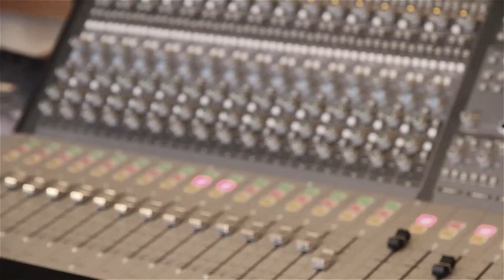Blue Sky Archives recording at Chem 19 - September 2011 (part 1)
Blue Sky Archives record at Chem 19 in sunny Blantyre, Scotland. The band are: Matt Phelan (guitars/vocals), Lauren Mayberry (vocals/keys/percussion), Ross Rankin (drums), Gavin Macdonald (bass) and Paul McGrath (guitar/vocals). Footage filmed and edited by Michael MacLennan.